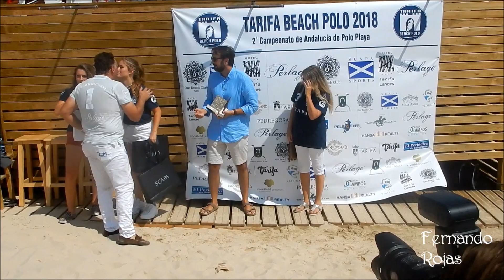Tarifa Beach Polo 2018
2º Campeonato de Andalucía de Polo Playa